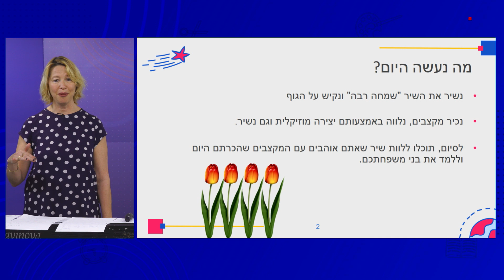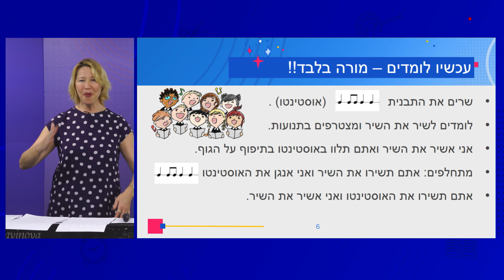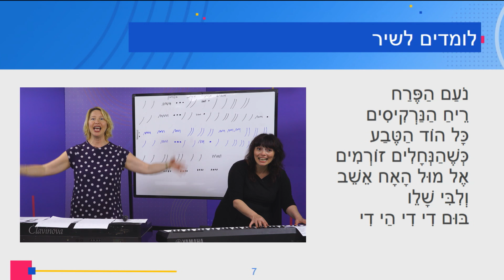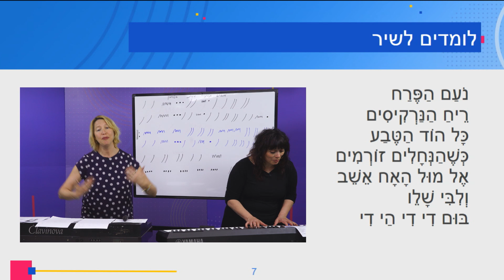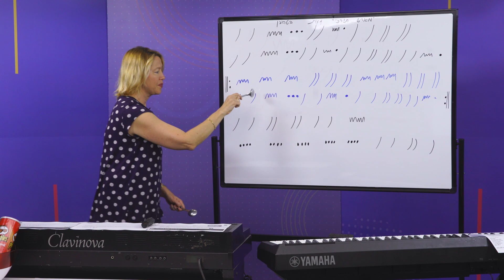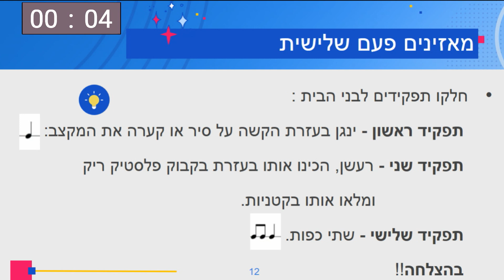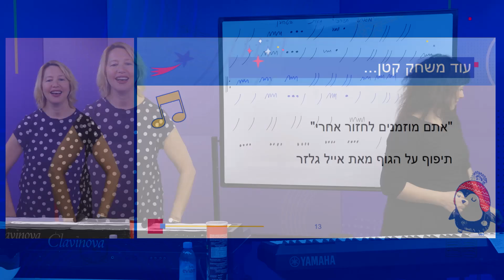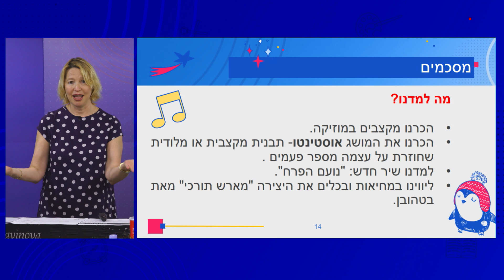כיתות: ג' מוזיקה - תבניות מקצב ואוסטינטו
מורה: טלי גורפיין